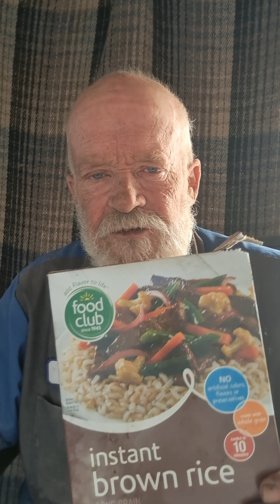23 May 2024 Short talk in the trailer: It's dinner time on a crazy day.